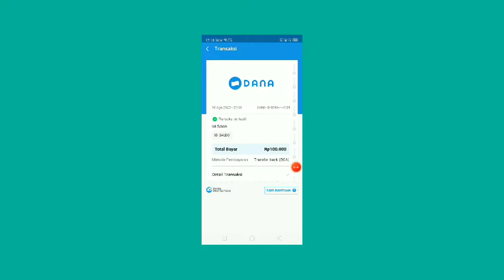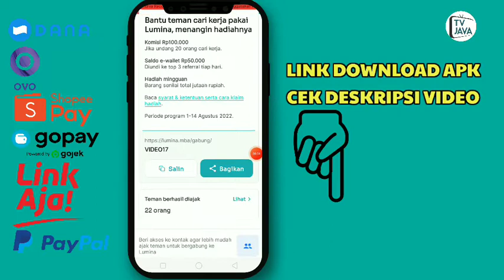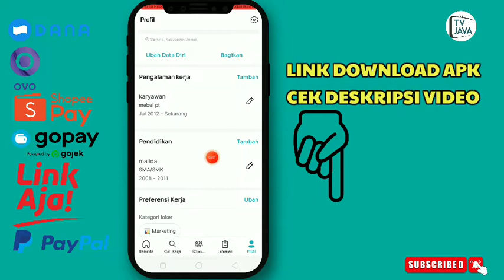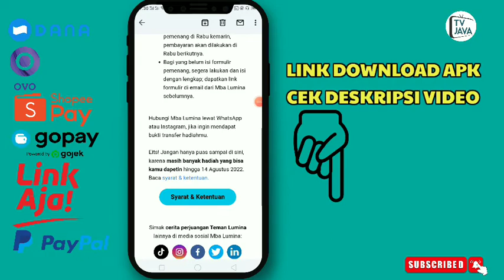CAIR LAGI 100K DARI APLIKASI PENGHASIL SALDO DANA TERCEPAT 2022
jika ada pertanyaan bisa hub wa 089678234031

aplikasi Penghasil Uang 2022 Terbukti Membayar, nuyul Apk Penghasil Saldo Dana Tercepat 2022, nuyul aplikasi lumina Penghasil Uang 2022 Terbukti Membayar. Aplikasi penghasil uang 2022 yang kita bahas kali ini merupakan aplikasi penghasil uang terbaru, salah satu aplikasi penghasil uang 2022 terbukti membayar dimana dengan mendaftar saja dibayar 100RB, lumayan buat tambah tambahan uang jajan, nuyul aplikasi lumina tercepat